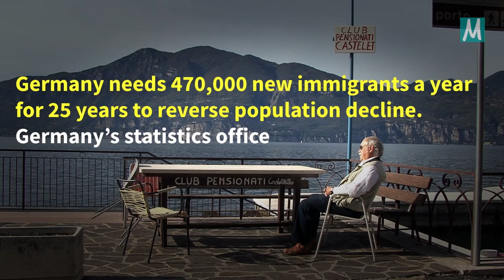In che misura la migrazione trasforma le società di accoglienza?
Questo video è apparso per la prima volta nella serie Migration 101 - con Hein de Haas prodotto da Migration Matters. Questa serie offre uno sguardo introduttivo su temi quali la migrazione, l’immigrazione e i rifugiati ed è rivolta a chi è curioso di sapere cosa la ricerca ci rivela (e ci nasconde) sul presente e sul futuro dei movimenti migratori.

In questi video, Hein parla della relazione tra immigrazione/migrazione e globalizzazione, tra mercato del lavoro e occupazione, discute sulla disuguaglianza globale, i cambiamenti climatici, lo sviluppo e gli aiuti internazionali, i confini e le politiche nazionali d’immigrazione. Hein formula inoltre alcune raccomandazioni per la politica e offre spunti di riflessione da tenere in considerazione per la progettazione del futuro.

Hein de Haas è un rinomato sociologo dell’Università di Amsterdam, è inoltre fondatore ed ex-direttore dell’International Migration Institute dell’Università di Oxford. È inoltre autore di un celebre blog sulla migrazione e dell’acclamato libro “Age of Migration” (L’era della migrazione).

Puoi anche segnarti al corso completo su
per ricevere ogni video della serie direttamente nella tua casella mail insieme ad altro materiale gratuito per continuare a esplorare e approfondire il tema.